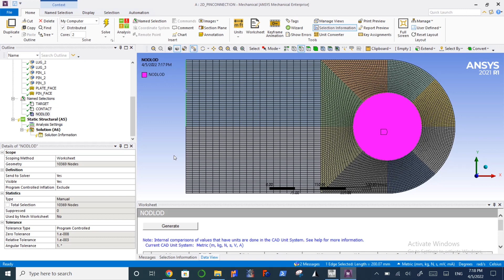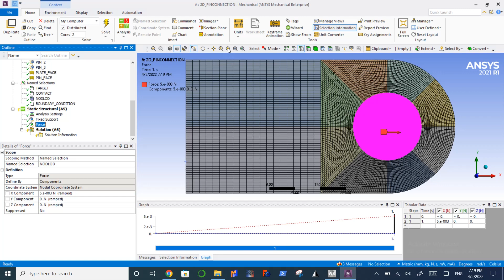STEP16 BC LOAD